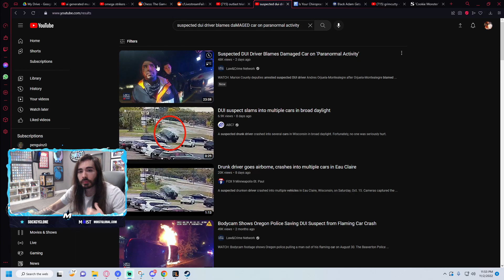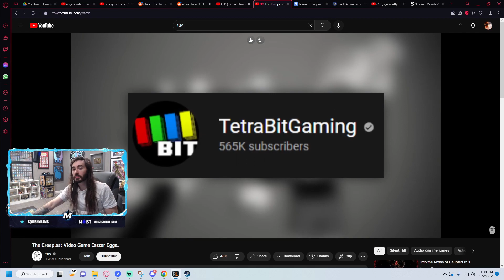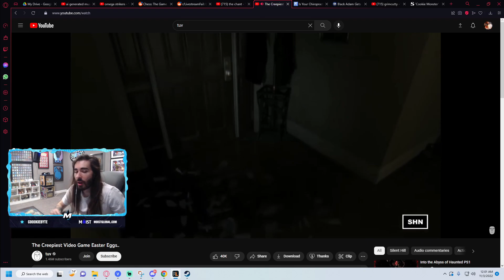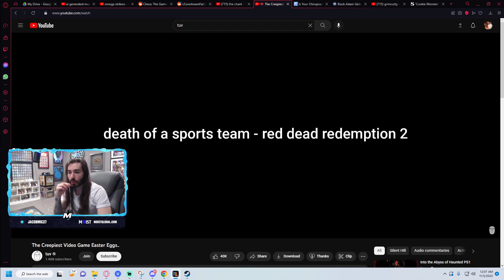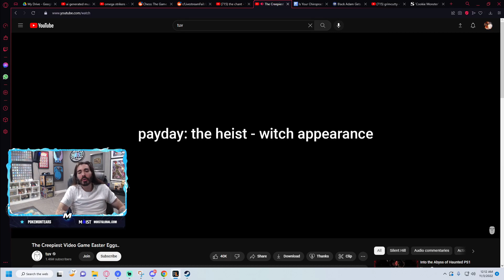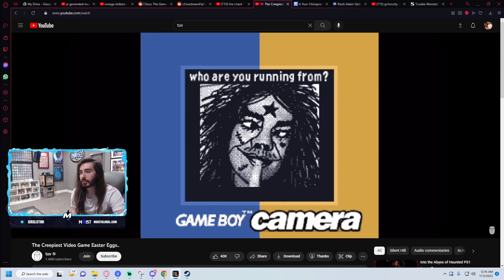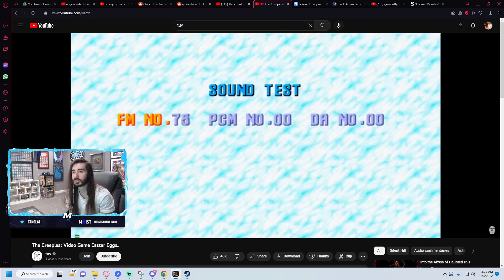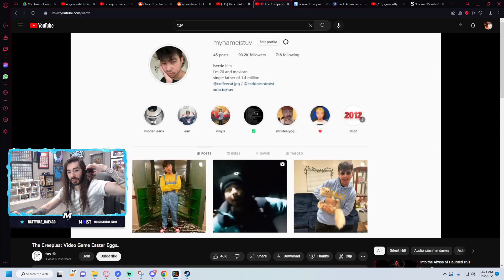Moistcritical reacts to The Creepiest Video Game Easter Eggs.. ( by Tuv)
this is just a fan made page posing old vodes